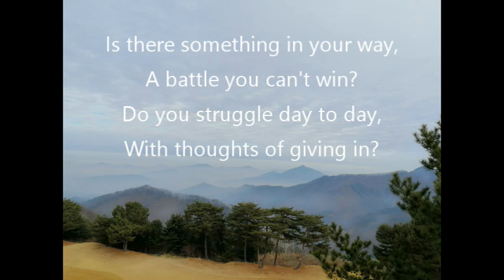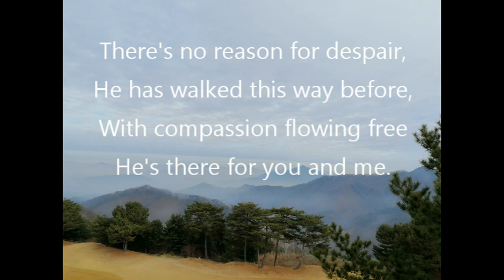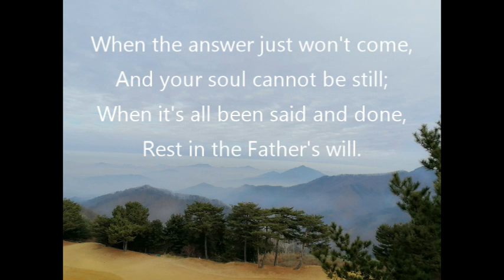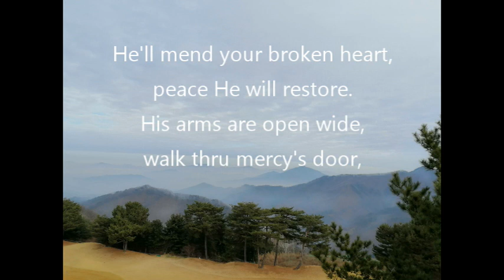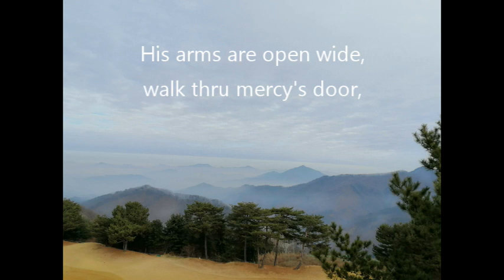That's What Grace Is For - Piano Accompaniment with lyrics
That's What Grace Is For
Words and Music by Toni Jolene Clay, Victor L. Clay, and Ray C. Davis Jr.